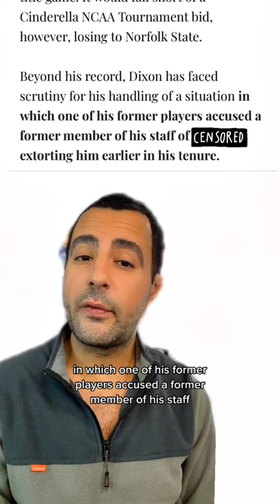Real Housewives of Potomac:Juan Dixon Fired